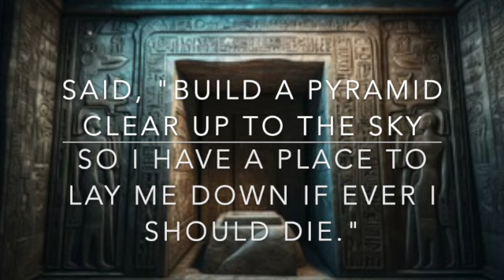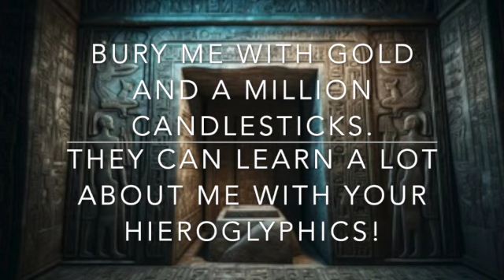In My Tomb- Dig it!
Grade 4/5 Spring Musical rehearsal track 2024